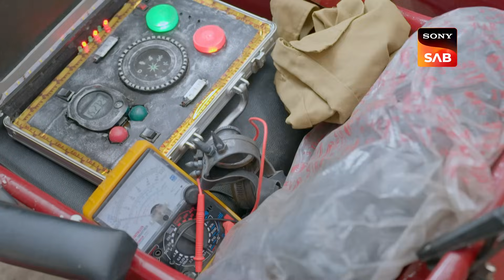Baalveer के निर्दोष होने का सच पता चल गया उसकी माँ को | Baalveer 3 | Full Ep | 26 September 2023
Baalveer has got stuck into a big trouble from his rival clan members that enter his house and create destruction over there.

Produced By - Vipul D Shah

About Baalveer Returns:
The new season of Baalveer follows the journey of the 24-year-old superhero who draws strength from his mother. In this season, Baalveer is stripped of his powers, magic, and memories and lives as a regular boy Veer. The season revolves around his journey from Veer to Baalveer, regaining his identity and the world he belongs to with the help of partner Kaashvi.